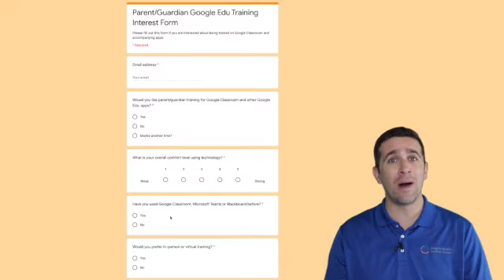Parent & Guardian Google Classroom Training Interest Form